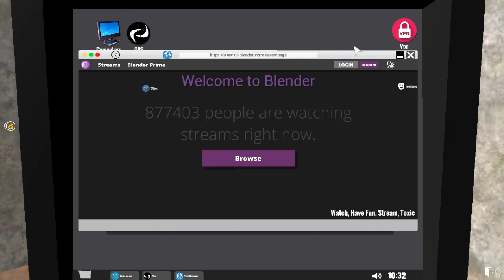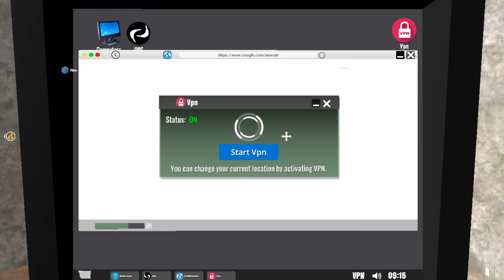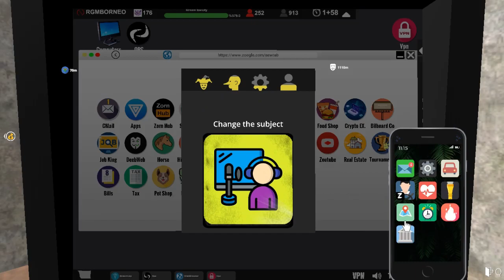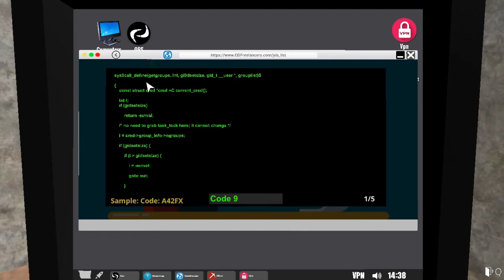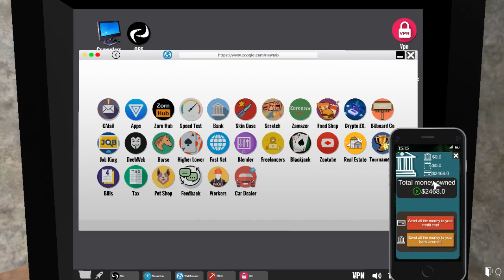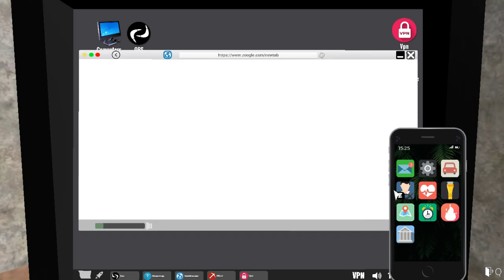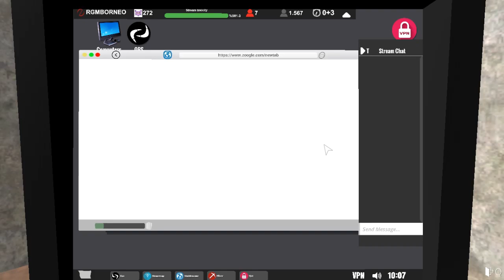Cara Pasang Btc Miner || Streamer Life Simulator Indonesia || Gameplay Part 7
Sekarang waktunya yg di tunggu2 yaitu beli btc miner buat tambang kita mas brooo

Package Socket     : AM4 (1331)

RAM/Memory       :  DDR4 16GB Corsair  8GB X2

Harddisk                 :  Seagate 1TB